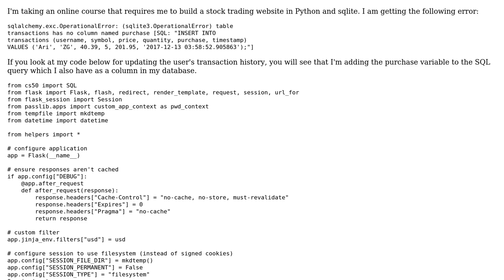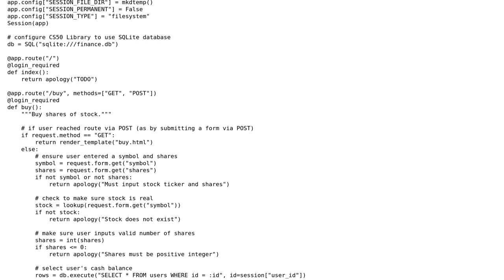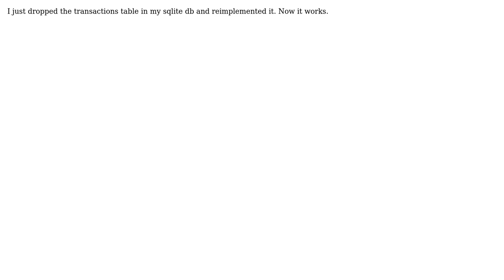(sqlite3.OperationalError) table transactions has no column - Python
With thanks & praise to God, and with thanks to the many people who have made this project possible! You are responsible for your own actions.